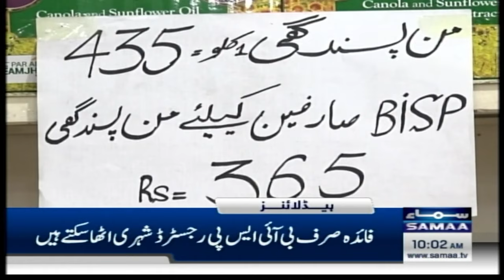Samaa News Headlines 10AM | Imran Khan Bach Gaye | Bad News for PTI | Samaa TV | Samaa Money